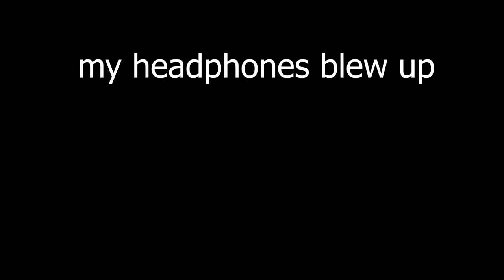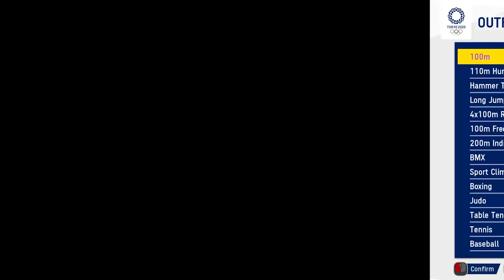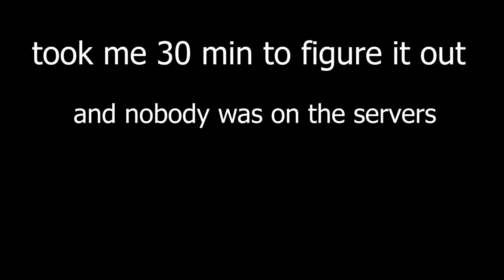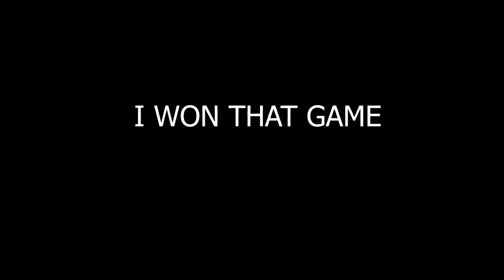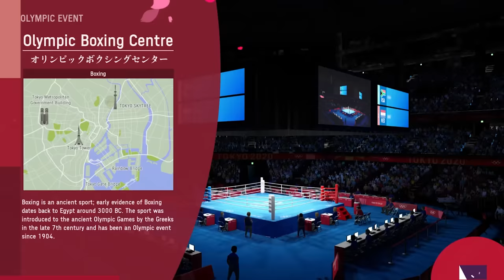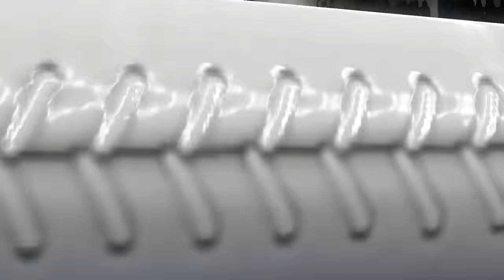Sonic Is The greatest basketball player ever...